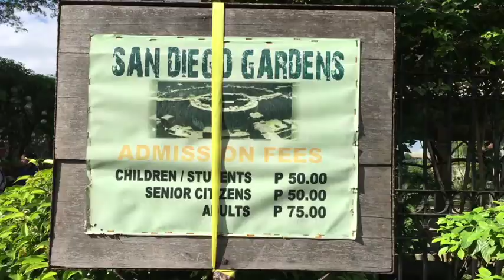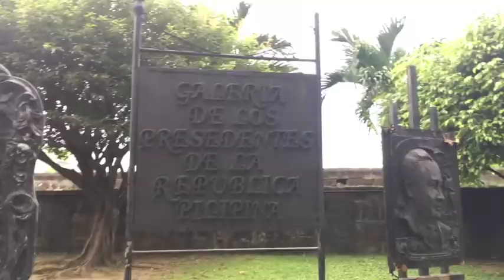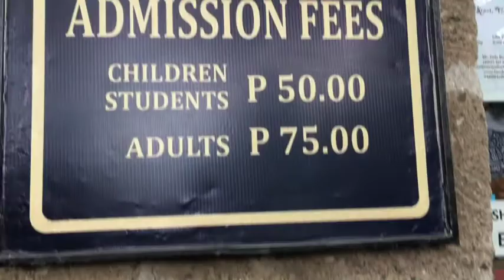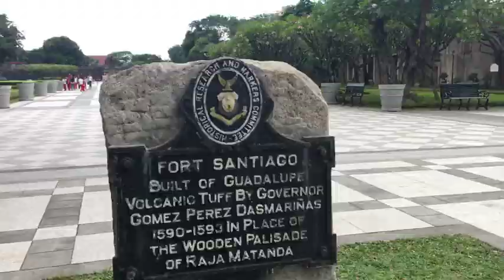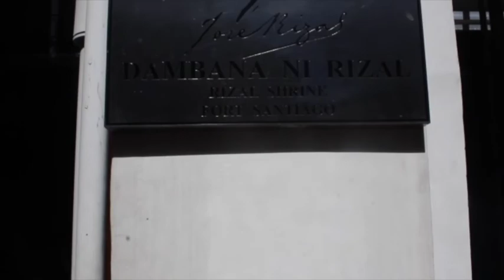VLOG #2: Lakbay Aral @ Intramuros // Lil Yassi I Philipines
Hi guys!! Lil Yassi here and for today's video samahan niyo ako at ang aking mga kaibigan na maglakabay sa Intramuros.